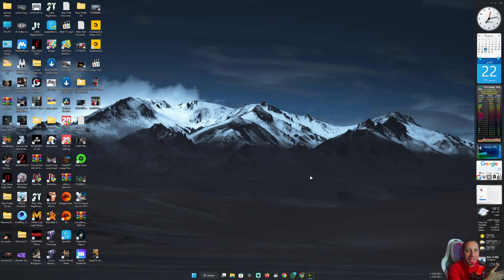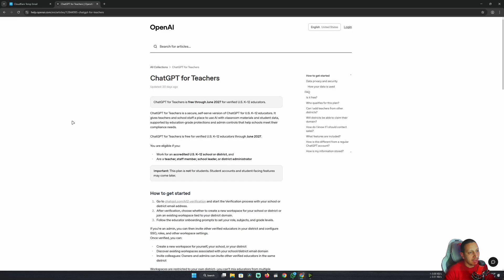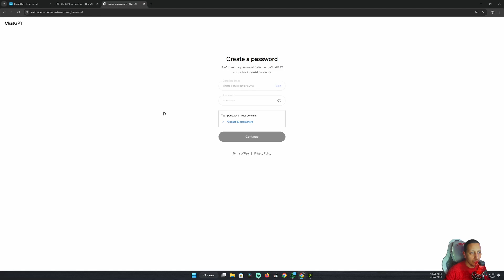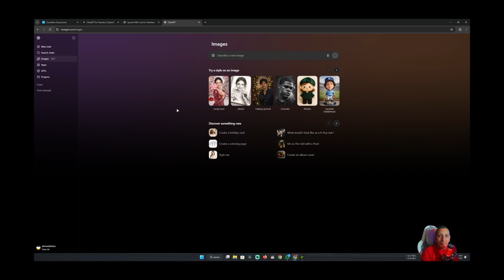ChatGPT 5.2 وصل رسميًا 😱 طريقة التفعيل بدون أي طرق ملتويه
في الفيديو ده هشرح بالتفصيل طريقة الحصول على شات جي بي تي 5.2 بطريقة رسمية بدون تهكير أو طرق غير قانونية، مع شرح أهم مميزات ChatGPT 5.2 والفرق بينه وبين الإصدارات القديمة، وهل الإصدار مجاني ولا مدفوع وطريقة التفعيل خطوة بخطوة.
الفيديو مناسب للمبتدئين والمحترفين وبيوضح كل حاجة عن استخدام ChatGPT 5.2 بشكل رسمي وآمن.
ChatGPT 5.2, شات جي بي تي 5.2, ChatGPT 5.2 رسمي, تحميل ChatGPT 5.2, تفعيل ChatGPT 5.2, طريقة الحصول على ChatGPT 5.2, مميزات ChatGPT 5.2, الفرق بين ChatGPT 5 و 5.2, شات جي بي تي 5.2 مجاني, ChatGPT 5.2 شرح, ChatGPT 5.2 عربي, استخدام ChatGPT 5.2, OpenAI ChatGPT 5.2, الذكاء الاصطناعي ChatGPT 5.2